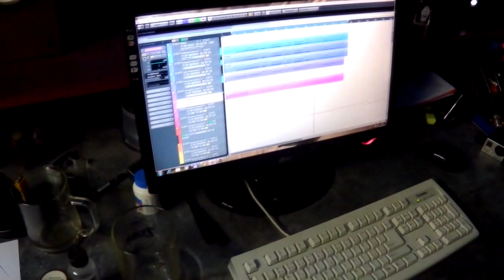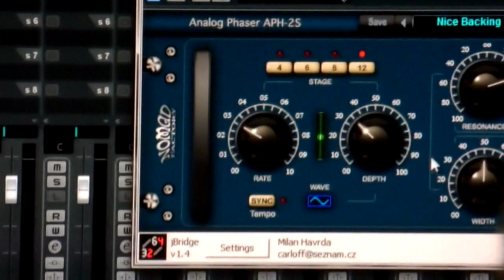UNDER THE SURFACE - ''Obverse&Reverse'' (Studio video)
Studio Video k novému singlu Obverse&Reverse